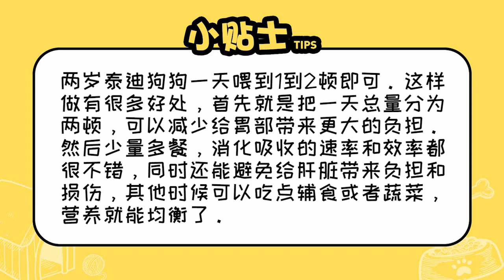2歲泰迪狗狗一天喂幾次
一天喂到1到2頓即可。把一天總量分為兩頓，可以減少給胃部帶來更大的負擔。然后少量多餐，消化吸收的速率和效率不錯，同時還能避免給肝臟帶來負擔和損傷，其他時候可以吃點輔食或者蔬菜，營養就能均衡。